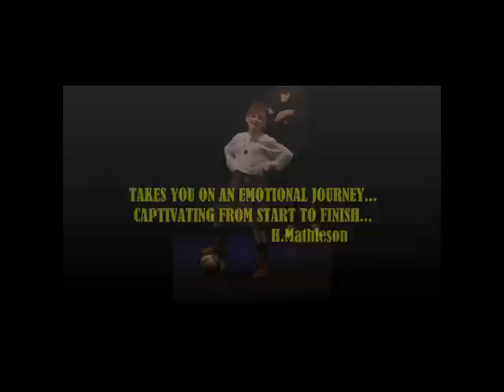Robert Burns The Musical - Edinburgh Promotional Trailer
Showing at the Church Hill Theatre in Edinburgh on the  Fri 11th & Sat 12th September